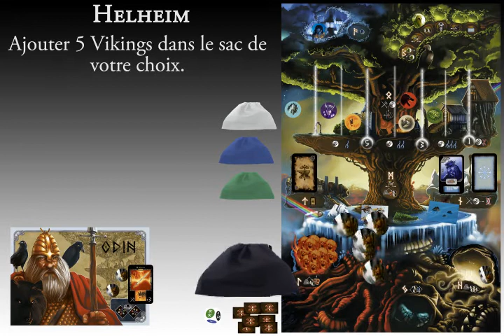Yggdrasil Actions sur l'Arbre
Making : Cédric Lefebvre
Artworks : Pierô